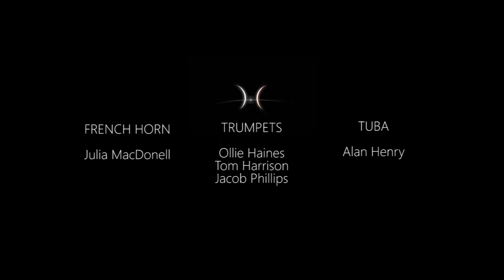EPIC Game of Thrones Theme Cover + Fan Trailer